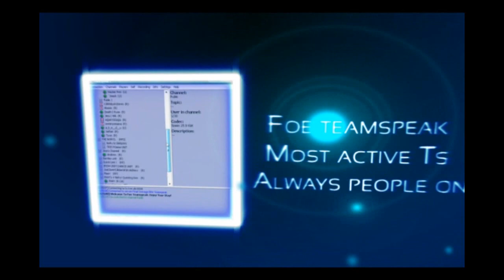13l00dystr P2P PvP Video 2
Sorry, first time i uploaded got deleted due to music copyright purposes.

Songs:
Story of The Year- Never Let it Go
Red- Break me Down

Join Final Ownage Elite today - Best PURE clan

For the vieuws:

Runescape bs bh pking bounty hunter pking bountyhunter bs bh rs runescape jagex ltd upload videos p hat purple hat clan purple hats bh clans runescape di rs elvemage kids ranqe Bluesayan soz owned defil3d elf mage pka i ayzee i joshinator48 eazy e369 runescape rs rs i ayzee i wildy owns1 spanjol 91 rs elvewatford runescape pking p2p f2p member bh bounty hunter team cape rs jagex range of ish pk vid 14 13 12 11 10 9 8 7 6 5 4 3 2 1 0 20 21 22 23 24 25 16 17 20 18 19 jagex rs 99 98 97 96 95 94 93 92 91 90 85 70 magic mage str strength ranging range magic hp hitpoints josh rs max andrew goner rune wildyowns1 tupac ignore this rs dis jagex songs music rock rap hiphop bs bh bounty hunter pking bh pking runescape wild gone wildy gone never coming back jagex dueling vid range of ish dueling vid i vmser i i ayzee i defil3d kids ranqe elvemage i kasoy i fuzzy002005 zezima uloveme the old nite 45 46 passed away died runescape cancer jagex views comments subsribe coventry uk england msn jagex usa amercia pk vid bounty hunter range of ish pk vid 13 bounty hunter pking vid rs jagex p2p magic f2p p2p zezima kdis ranqe soz owned ishybadboy ishybadboy range of ish dark bow bh bs not bounty hunter rs 1 def defence 1 bloodhoun34 bloodhoun rif tiny pupet elvemage elvemage elvemage pk vid 1 Nercychlidae elvemage Elvewatford on youtube is elvemage and his runescape name Wolfex16!KIDS RANQE PURPLE 0WNZ ZEZIMA N0VALYFE PHAT LURE OWNAGE RUNESCAPE WILDY WILDERNESS ELVEMAGE ELVEMAGE RUNESCAPE PKING RUN3 4RR0WPK OWNAGE MAIKEL PRO I MAHATMA I EVO BLOODHOUN34 KIDS RANQE KRAZYFAKEN RUNESCAPE PKER RUNESCAPE PKING INTIATE PURE 99 STR MAGE RANGE OBBY MAUL WICKED MAUL FIRE CAPE P00NAGE I KASOY I ELF MAGE PKA OBBY MAUL MAULER EDGEVILLE POONAGEkids ranqe elvemage purple 0wnz bloodhoun34 runescape pking wild pker ownage zezima phat lure KIDS RANQE PURPLE 0WNZ ZEZIMA N0VALYFE PHAT LURE OWNAGE RUNESCAPE WILDY WILDERNESS ELVEMAGE ELVEMAGE RUNESCAPE PKING RUN3 4RR0WPK OWNAGE MAIKEL PRO I MAHATMA I EVO BLOODHOUN34 KIDS RANQE KRAZYFAKEN RUNESCAPE PKER RUNESCAPE PKING INTIATE PURE OWNAGE LURE PHAT 99 1337 PWNAGE PKING PKERS PK PARTYHAT ZEZIMA N0VALYFE RUNESCAPE WILDY BARRAGE ANCIENTS LURING FROSTYDAPKER JETCHIMP BLOOD SEASON BLOODHOUN34 I Mahatma I, Stonecoldpkr,P0ke N Die2, Sourpatchk1d, Krazyfaken, Kids Ranqe , 1 Pure Devil, Evilsexc, Dizzy Mauler, FOE: FoeTube Final Ownage Elite FOE #1 Pure Clan Bonesaw Pk Ilx Ace Ilx Cha0s Pur3 Fear Figment Blood Anthem Outofrange10 Evil X Killa Uae X Killer Uaex V Jad uaexonfire U A E X Pker Aka Purity Astroranger1 W0rst 1 Y3t X0 Plox U X0 Unspeaking Pur3strgod X God Rage X I Xx Xx Xx I Barrage K0 R4p1dz R 4 P 1 D Z Evilsexc Evilsxc 1 Pure Devil I Meleed I 6th Outlaw Omg Battle Devil Jr Vlooieneuker Gf Mike P_K_E__D__U Pked U Ur_P_K__E_D Ur Pked Said Suhu M1ni Sn1p3r I Contr0lz I Elven Dremor Ice Pk Ice_______Pk Boss Vly I Pk Mods I Hunt Godlink I Xo Xo I Il P0on3d Il Z7 Bl00dy Z7 Akira21villa Pkz Zammy Pk Erno X Pwnz0r X R3v3nged W--3--S--T W3st